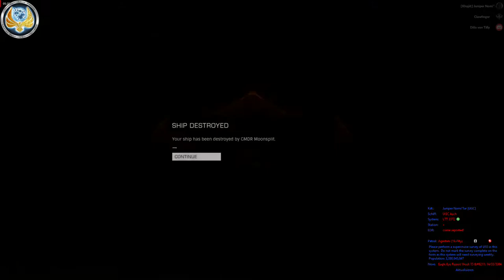[The F(l)ight Club] Eagle Fun 2 (18.06. 3304)